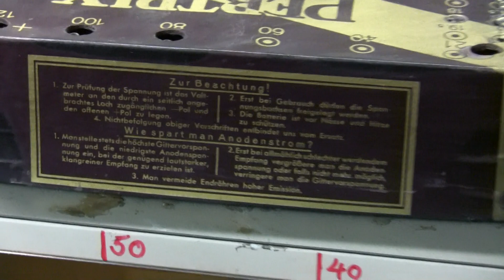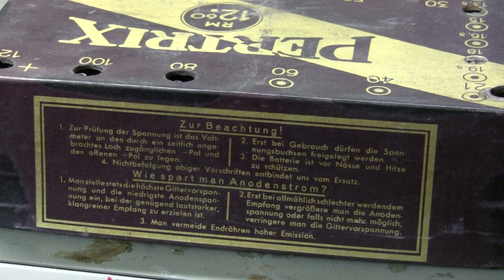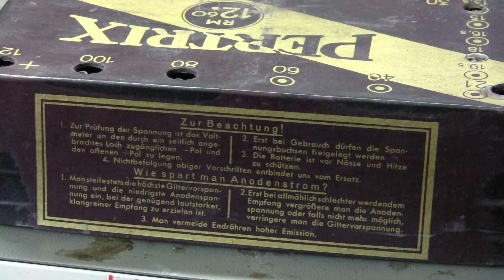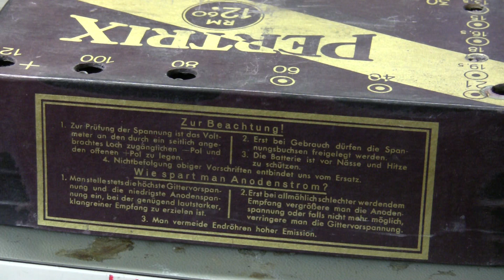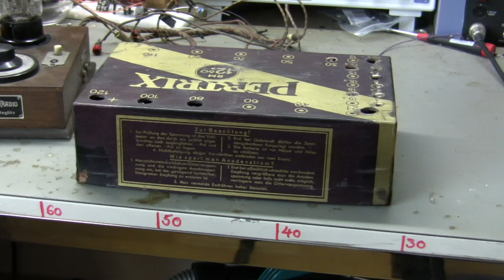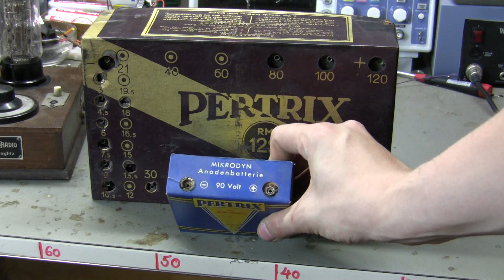OE333 - Der Ortsempfänger von Loewe Opta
Brand: Loewe Opta
Date: 1926
Condition: Excellent for its age
Specials: This "radio" contains the famous 3NF tube In 1926 its cost was 39.50 RM (Reichsmark) so a normal worker could afford it. This device was the leader for the commercial radio transmitting an using. Although over 1 Million were produced, not many are left these days. They are very rare, especially with their original batteries for heating the filament and anode voltage. My OE333 has the number 10708 of over 1 Million. So you can say it's one of the "first" ones that were produced. All in all a very nice radio.

By swinging the addaptable coil to the side you can control the volume. The frequency is fine tuned by the trimmer capacitor and by changing the coild you can change the bandwith.